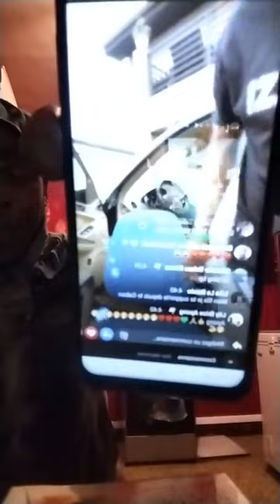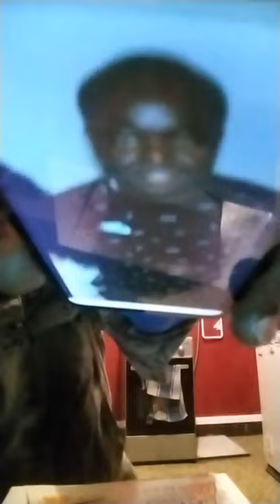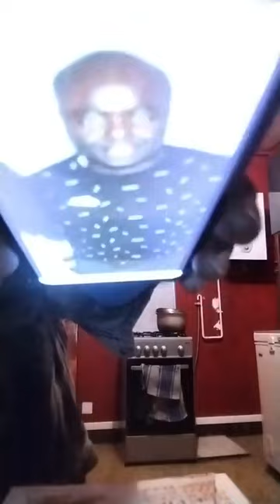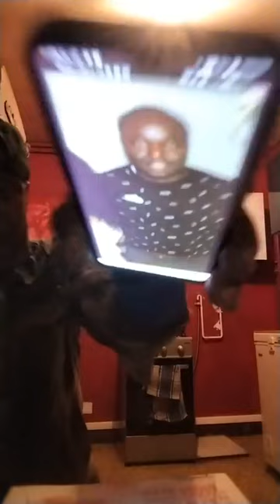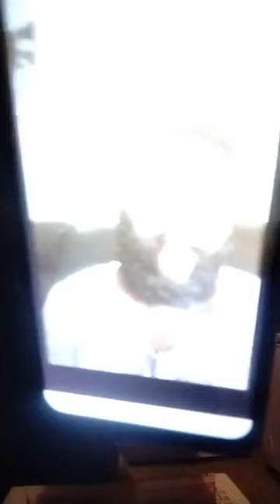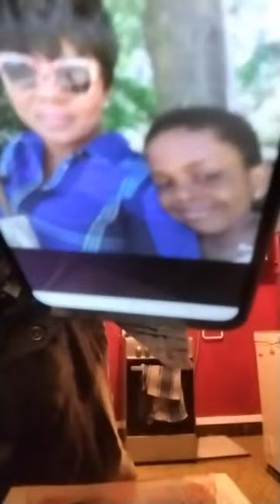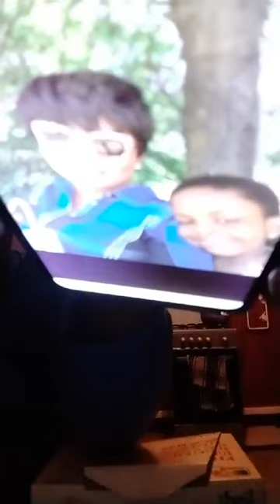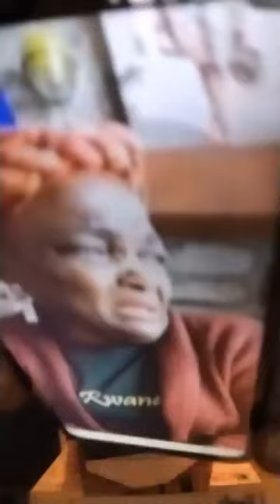Les vraies Americains